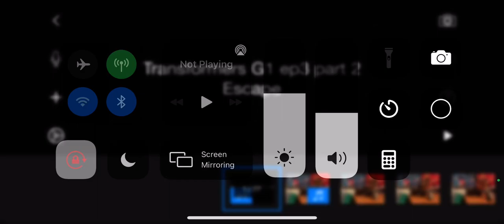Clip of part two